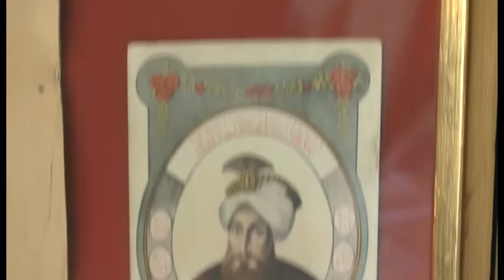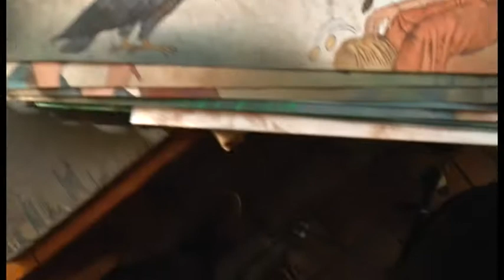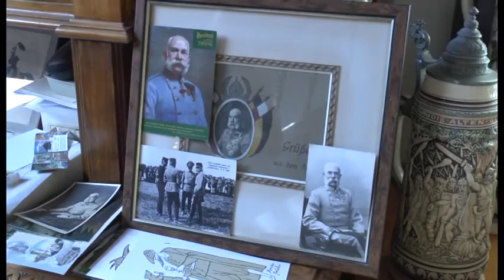6.3.2015 / Pár minut s Alex - Adolf Born